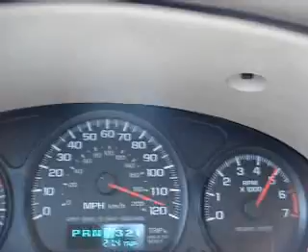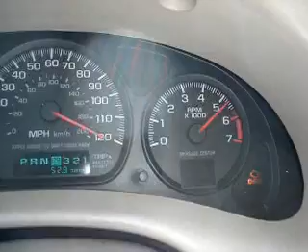Speeding Implala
A video of my impala on the autobahn